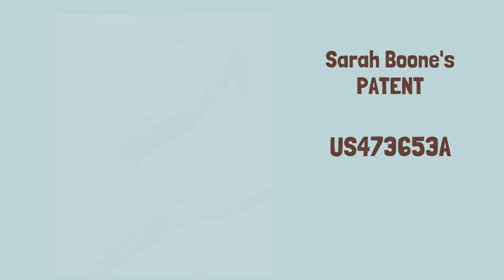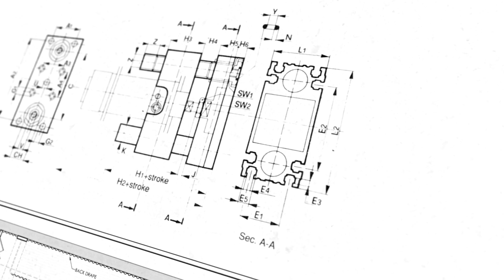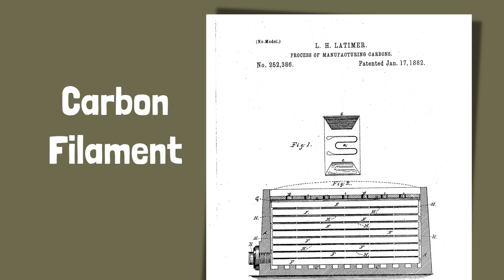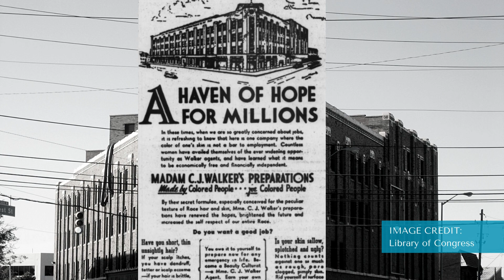African American Inventors and Scientists Who Shaped the World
In this video, you will learn about African American scientists, engineers and extraordinary people who invented items that shaped the world.

In this video you will learn about:

0:13 Benjamin Banneker
0:47 Sarah Boone
1:21 George Washington Carver
2:18 Lewis Howard Latimer
3:38 Madam C.J. Walker

To LEARN MORE about African American Inventors and Scientists, find resources